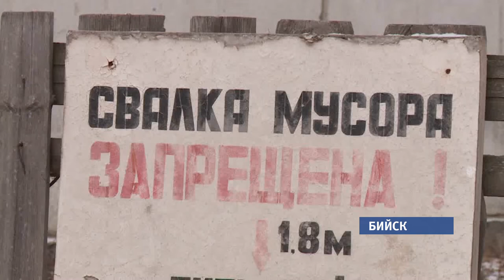Очередной мусорный скандал разгорелся в городе Бийске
С 1-го ноября там приступил к работе Региональный оператор по обращению с твердыми бытовыми отходами. Тарифы, которые он установил, совершенно не устраивают жителей наукограда, люди считают, что цена за услугу завышена.